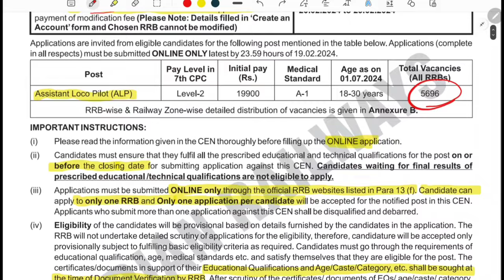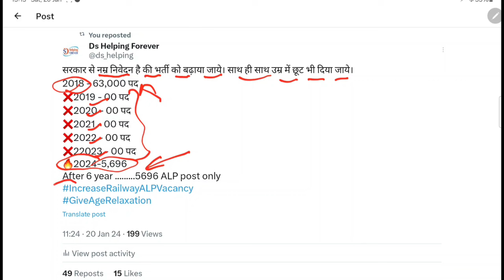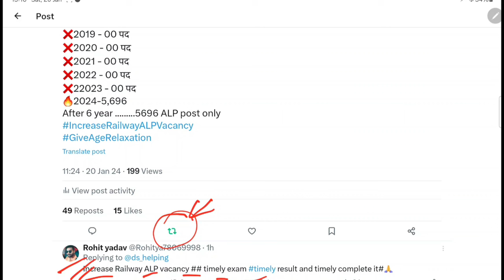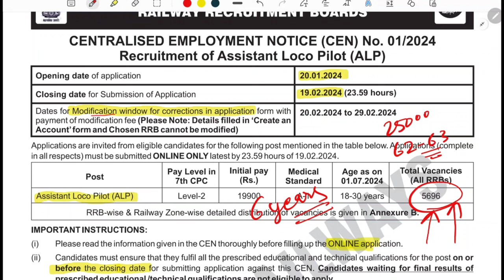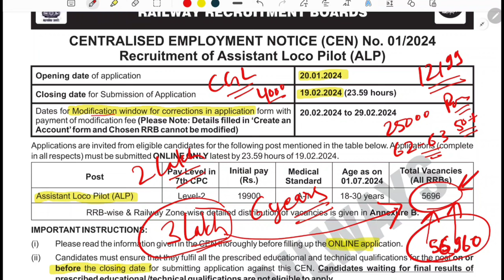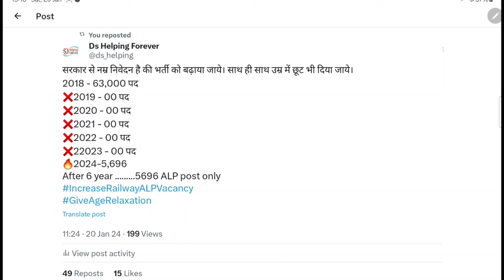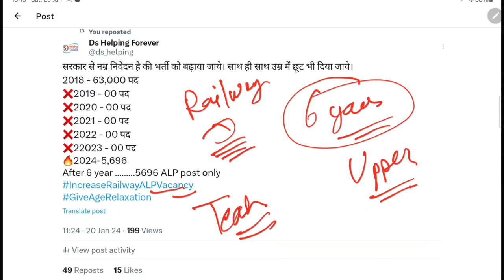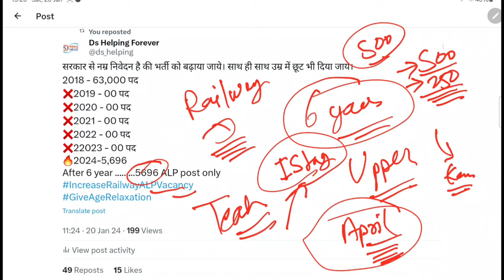महा आंदोलन : सीट बढ़ाओ || Railway ALP Vacancy 2024 Increase Karo